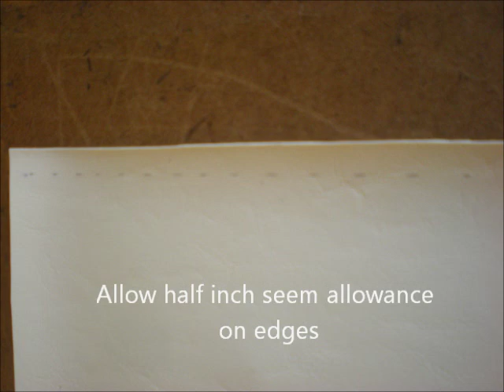Nicholson's Kustom Auto (Boat Seat How to)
Fold down boat seat project